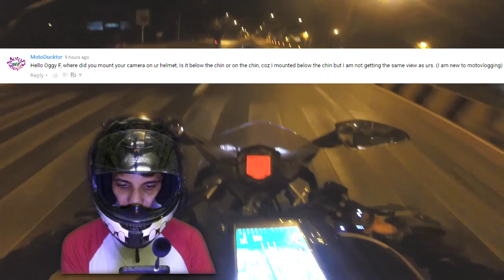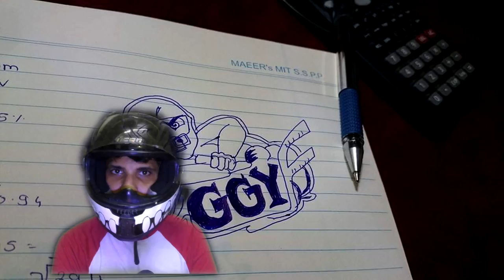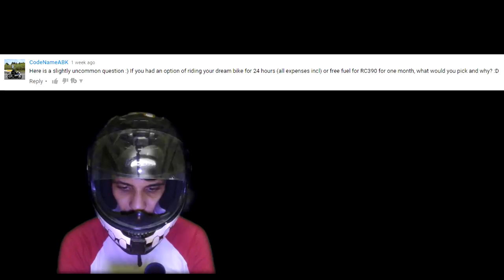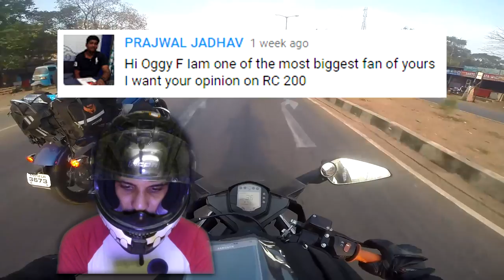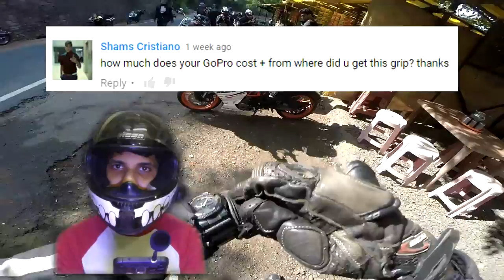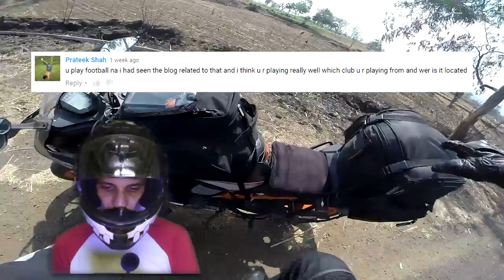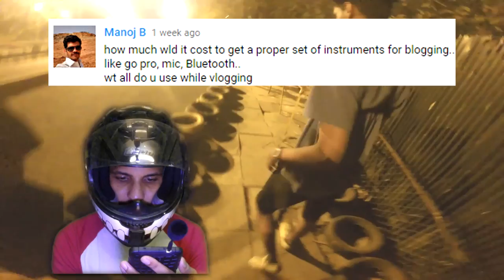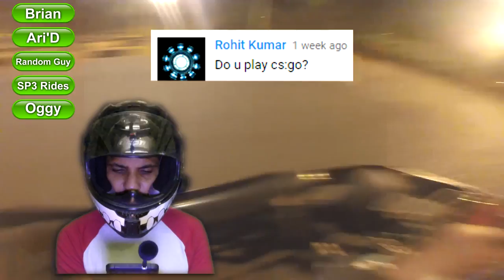QnA with OggyF - Part 1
Thanks for the amazing response to the last video.I had a lot of questions come in . Here's my responses to the first set of questions.
Will definitely be doing a part 2 of this.

Here's link to certain topics I spoke about in the video.